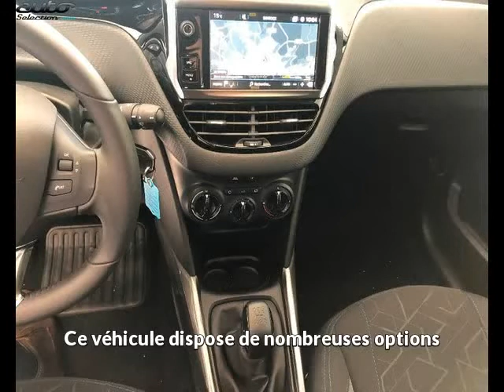Peugeot 2008 occasion visible à Bourg en bresse présentée par Peugeot bourg en bresse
Cette Peugeot 2008 occasion disponible à Bourg en bresse dans le 01 est mise en vente par Peugeot bourg en bresse - 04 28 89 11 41 - tous les détails sont